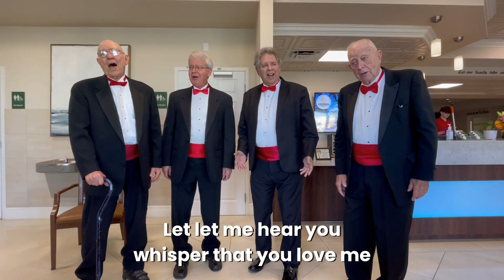Anna Maria’s Surprise Quartet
Chateau Madeleine
Assisted Living License #: AL13351
📽️🎬WATCH LIVE📽️🎬
⭐24/7⭐